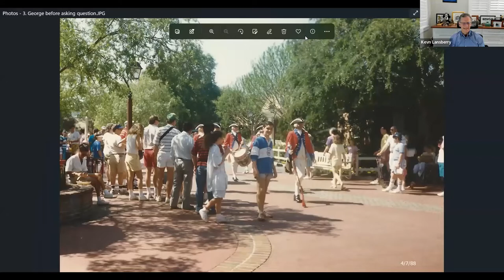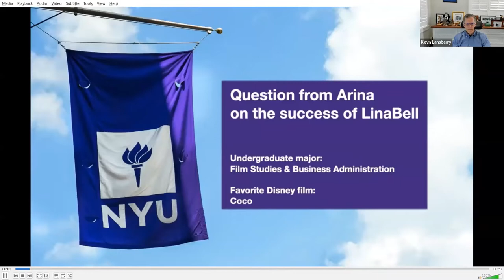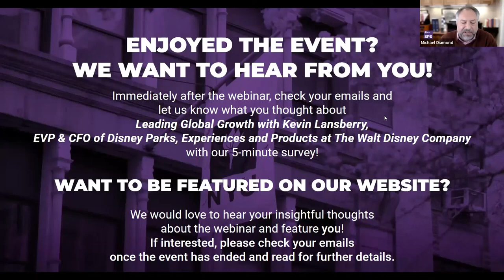Disney CFO Kevin Lansberry speaking at NYU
Tens of millions of people visited Disney parks in 2019. Kevin Lansberry, Executive VP & CFO, joined Disney as a clerk 35 years ago. Is there a Disney gene?  Is it better to change jobs? How do you increase prices? What did we learn from the Covid? Kevin joined a Q&A where he responded to these and a dozen other questions from students around the world. The session was hosted at NYU's School of Professional Studies.
Each question was tagged to make it easier to find. To watch it in Spanish, French, or other languages: 1)Click on Settings at the bottom of the screen 2)click Subtitles/CC 3) click Auto-translate 4) Choose your language.

Contents:
0:00:00 Introduction, Michael Diamond
00:02:03 How did you become Executive Vice President and CFO?
00:05:20 Deciding to invest in new rides
00:08:56 Buy or Make? The M&A advantage
0:11:38 Fixed costs. Lessons from the pandemic
0:14:36 Measuring the impact of marketing campaigns
0:16:52 Investments and pricing
0:21:00 Pricing Strategy
0:23:40 The success of LinaBell
0:25:55 Challenges to global expansion
0:28:58 China. Entering new markets
0:31:50 Outsourcing to partners or doing it Inhouse
0:34:39 Measuring the value of the customer experience
0:38:19 My favorite Disney character
0:39:21 The Disney Gene
0:42:00 3 pieces of advice to those entering the workforce
0:44:09  At Disney for 35 years
0:48:00 Conclusion